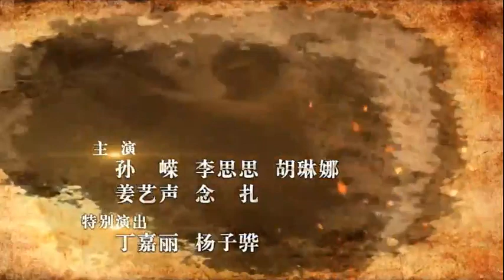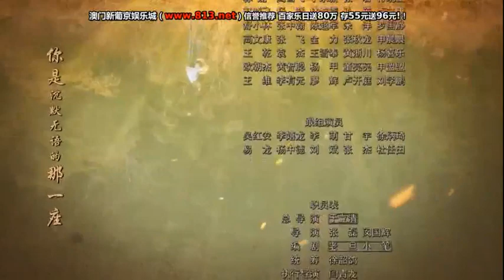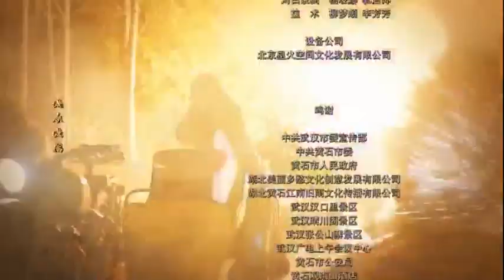BLADE DANGER EP 09. IMETAFASILIWA KISWAHILI SUBSCRIBE KUPATA MWENDELEZO 0759377457 WHATSAP